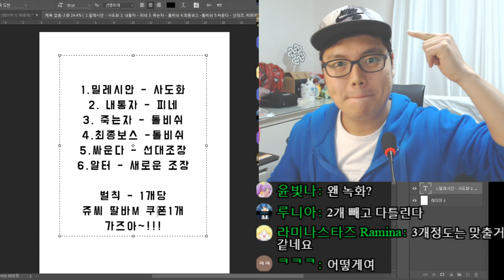★마비노기 G21 예측 공약 이벤트 갑니다!!!!!★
내일 오후 7시부터 시작해서
메인끝나면 바로 그자리서 추첨갑니다.